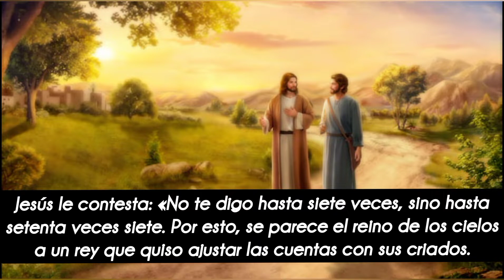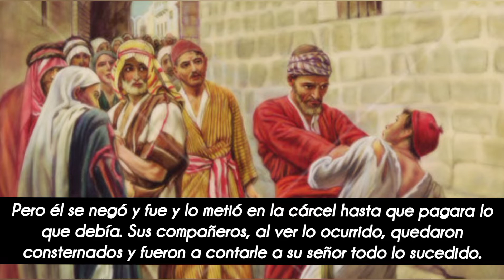Evangelio de HOY. Martes 22 de Marzo 2022.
En aquel tiempo, acercándose Pedro a Jesús le preguntó:
«Señor, si mi hermano me ofende, ¿cuántas veces tengo que perdonarlo? ¿Hasta siete veces?».
Jesús le contesta: «No te digo hasta siete veces, sino hasta setenta veces siete.
Por esto, se parece el reino de los cielos a un rey que quiso ajustar las cuentas con sus criados. Al empezar a ajustarlas, le presentaron uno que debía diez mil talentos. Como no tenía con qué pagar, el señor mandó que lo vendieran a él con su mujer y sus hijos y todas sus posesiones, y que pagara así. El criado, arrojándose a sus pies, le suplicaba diciendo: "Ten paciencia conmigo y te lo pagaré todo”. Se compadeció el señor de aquel criado y lo dejó marchar, perdonándole la deuda. Pero al salir, el criado aquel encontró a uno de sus compañeros que le debía cien denarios y, agarrándolo, lo estrangulaba diciendo: "Págame lo que me debes”.
El compañero, arrojándose a sus pies, le rogaba diciendo: “Ten paciencia conmigo y te lo pagaré”.
Pero él se negó y fue y lo metió en la cárcel hasta que pagara lo que debía.
Sus compañeros, al ver lo ocurrido, quedaron consternados y fueron a contarle a su señor todo lo sucedido. Entonces el señor lo llamó y le dijo: "¡Siervo malvado! Toda aquella deuda te la perdoné porque me lo rogaste. ¿No debías tú también tener compasión de tu compañero, como yo tuve compasión de ti?”. Y el señor, indignado, lo entregó a los verdugos hasta que pagara toda la deuda. Lo mismo hará con vosotros mi Padre celestial, si cada cual no perdona de corazón a su hermano».